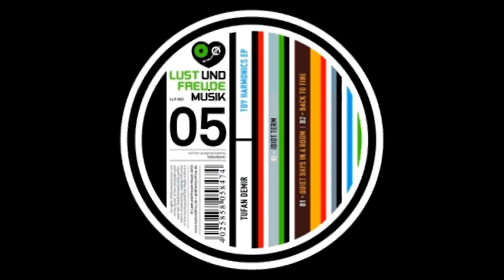Tufan Demir - Quiet days in a room